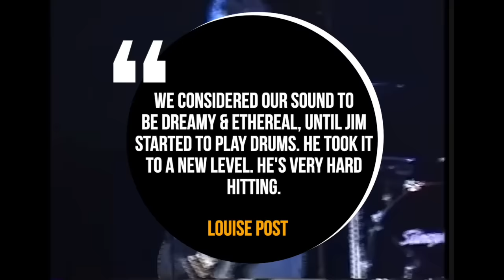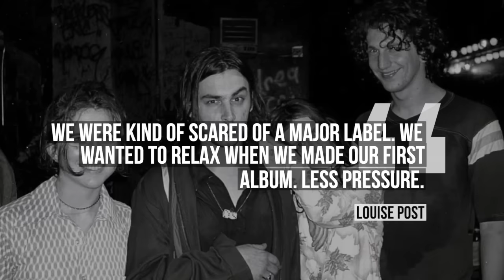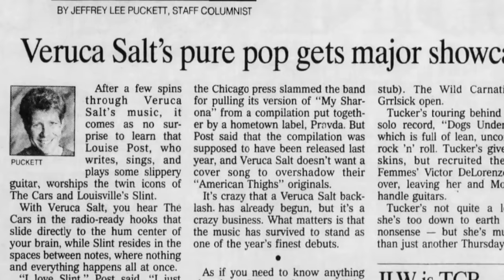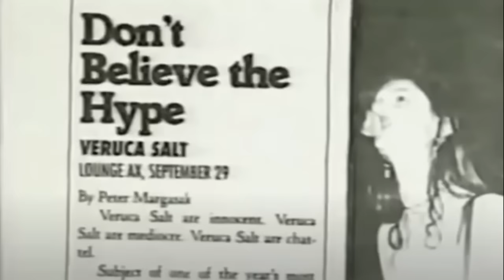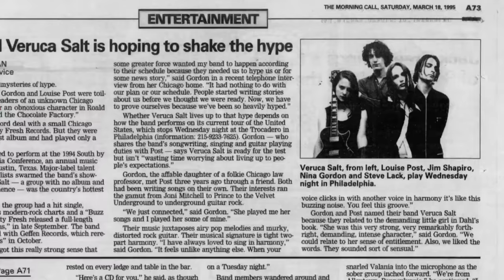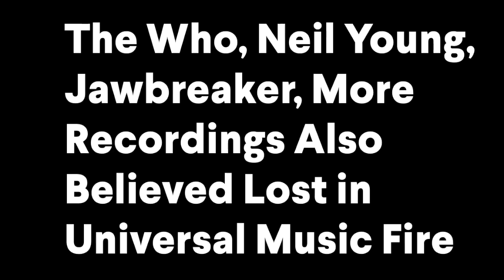VERUCA SALT: The Most OVERHYPED Band of the Mid 90's?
The strange history of the band VERUCA SALT, best known for hits Seether and Volcano Girls

0:00 - How Louise Post & Nina Gordon Met
3:14 - Forming Veruca Salt/Indie Label Deal
6:18 - History of Seether/American Thighs
10:15 - Second Album
11:36.- Breakup/Reunion

Veruca Salt, named after a character from "Charlie and the Chocolate Factory," became synonymous with 90s rock. However, the band members were unaware that "Veruca Salt" also referred to a plantar wart. The band's journey began in 1992 when Louise Post and Nina Gordon, inspired by their shared love of music, formed the group.

Both Post and Gordon, coming from musical families that eventually divorced, found solace in music. Post, already a musician, and Gordon, initially reluctant to pursue music, formed a bond. Despite Gordon's early struggles with instruments, she eventually learned the guitar with the help of her brother Jim Shapiro. The band aimed to create a unique sound, blending their influences like Prince, The Beatles, and My Bloody Valentine.

Veruca Salt initially started as a duo, playing folk music in Chicago coffee houses. They expanded to a four-piece, adding Jim Shapiro on drums and Jim Lack on bass. The band's name was chosen from "Charlie and the Chocolate Factory," not because they were fans, but because they identified with the character's assertiveness.

As Chicago's music scene gained national attention, Veruca Salt's popularity soared. Their first gig was in Wicker Park, a hub for Chicago's independent music scene. The band's demo tape, taken to Minty Fresh Records by a local funk band, led to the recording of their single "Seether/All Hail Me."

"Seether" became a local hit, gaining traction on radio stations and catching the attention of major labels. Minty Fresh Records signed Veruca Salt, and they recorded their debut album, "American Thighs," in just 10 days. The album's success attracted Geffen Records, who signed the band to a five-album deal.

The Geffen deal, though financially lucrative, brought criticism and accusations of selling out. Veruca Salt faced backlash from the media, and their early live shows were criticized. Despite the challenges, "American Thighs" went platinum, and the band toured with acts like Hole and Live.

In 1996, Veruca Salt released the EP "Blow It Out Your Ass It's Veruca Salt" in response to critics. Their second album, "Eight Arms to Hold You" (1997), produced hits like "Volcano Girls." However, internal conflicts led to members leaving, and by 1998, only Louise Post remained.

Post continued with new members, releasing "Resolver" in 2000, but the band's momentum slowed. Veruca Salt went on hiatus in 2012, and during this time, Post and Gordon mended their friendship. The original lineup reunited in 2013, releasing "Ghost Notes" in 2015. The band actively supports various causes but lost master recordings in the 2008 Universal Studios fire.

Despite setbacks, Veruca Salt persists. In 2022, Louise Post released demos from the late '90s, and she plans to release a solo album in 2023. The band remains a resilient force in the ever-changing landscape of rock music.